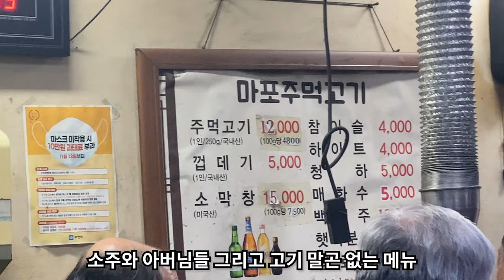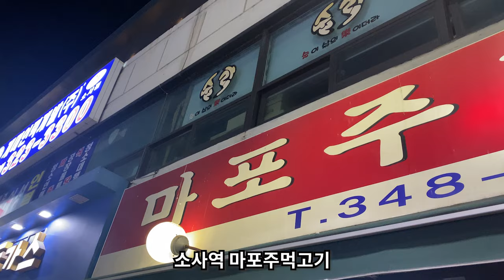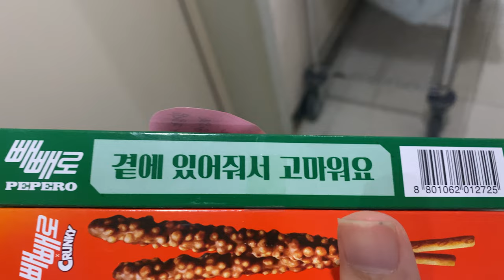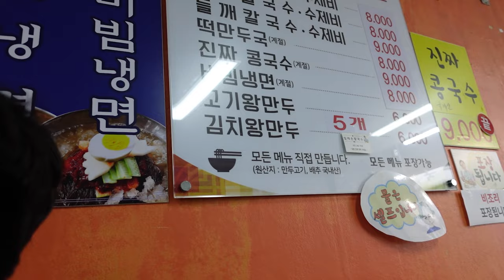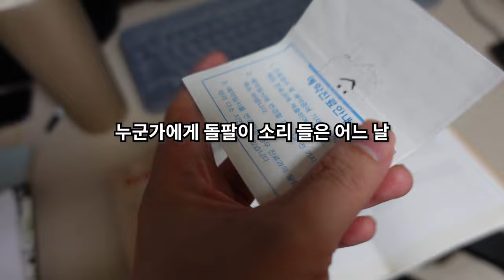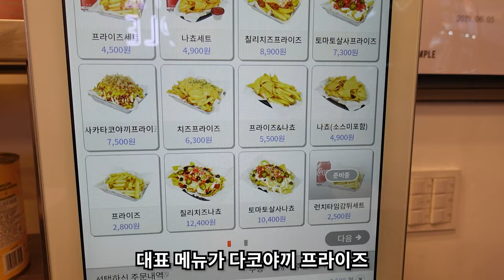[Dr. VLOG] 의사 성장기 EP.7 편지 (feat. 마포주먹고기 소사역, 편지, 부산 낙곱새)